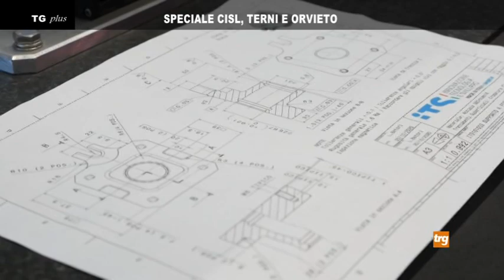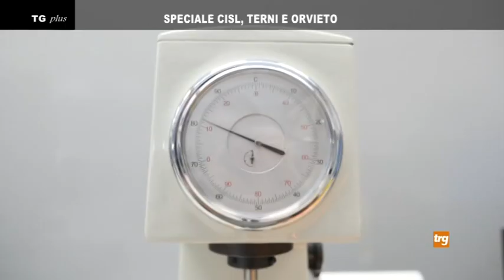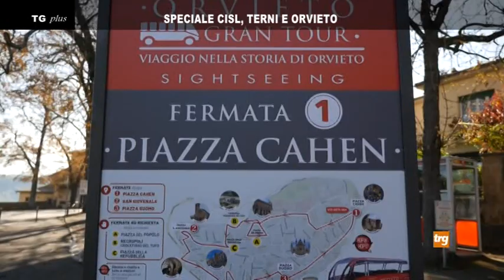Speciale Cisl, Terni e Orvieto